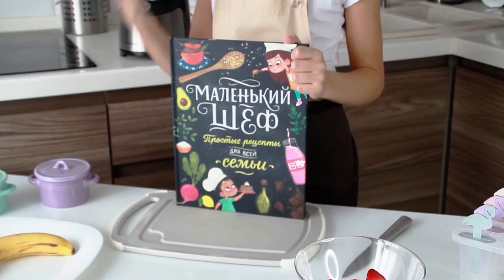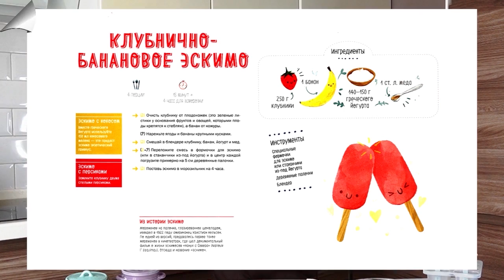Канал DISTORY рекомендует! Готовь мороженое 🍦 вместе в Софи! Новая рубрика LITTLE CHEV 👩🏼‍🍳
Смотри в видео, как Софи приготовила сама вкуснейшее мороженое.
Теперь ты можешь готовить вместе с Софи и стать шеф поваром у себя дома .

КАЖДУЮ НЕДЕЛЮ НОВОЕ ВИДЕО С РЕЦЕПТОМ ВКУСНОСТЕЙ!

Очень много приколов смотри в Tik Tok.

В  Instagram ты увидишь нас в реальном времени, давай дружить

Sofi MixShow- канал с видео для детей и родителей, где Софи со своей сестрой Милашкой веселятся, устраивают челленджи, готовят с мамой, танцуют, делают слаймы и модничают.